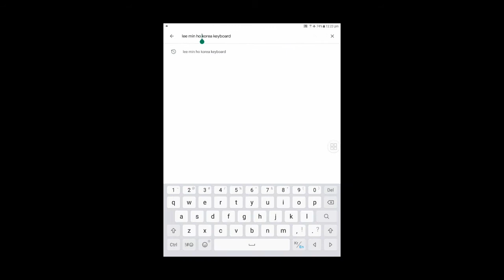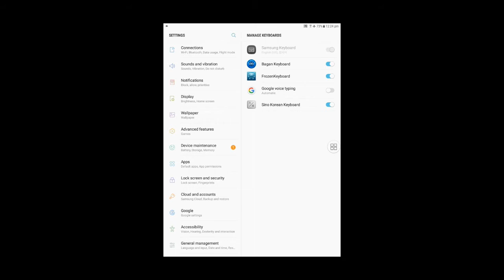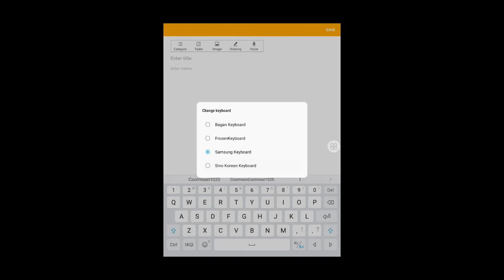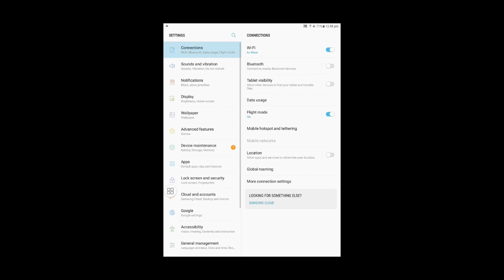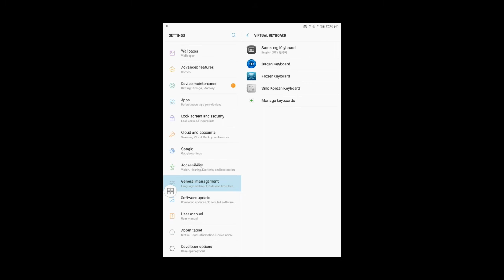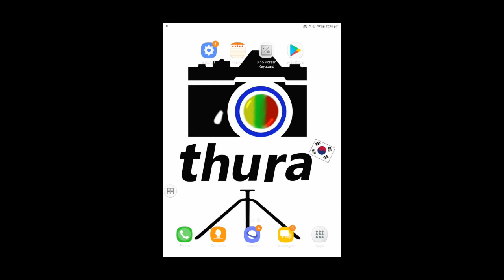Korea လက်ကွက် Review ( sino korean keyboard )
ဒီ review ကတော့ admin ရဲ့  ကိုယ်ပိုင် ထင်မြင်ယူဆချက်ပဲ ဖြစ်ပါတယ်😊😊
အခုအထိ သုံးဖူးသမျှတွေထဲမှာတော့ အဆင်အပြေဆုံး လက်ကွက် ဖြစ်ပါတယ်😊😊
အကယ်၍ အခုမှ စပြီး korea လက်ကွက်ကို သုံးမယ့်သူတွေအတွက်ကိုတော့ အထူး ထောက်ခံပေးချင်တဲ့ application လေးပါ😊😊
( ကိုယ့်ရဲ့ ဖုန်းက samsung ဆိုရင်တော့ ဒေါင်းစရာ မလိုပါဘူး။ setting မှာ download လုပ်ရုံပါပဲ။ ဒီvideo တစ်ဝက်လောက်မှာ ပါပါတယ်😊😊)